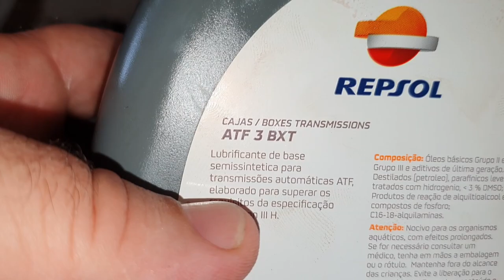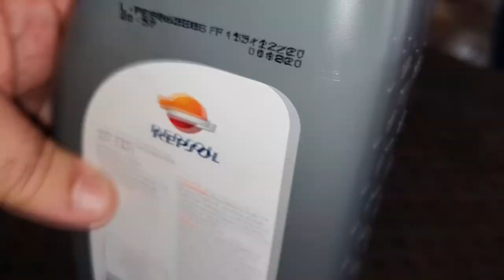EP. 548 // Toyota SW4 2014: Substituição do FLUIDO DIREÇÃO HIDRÁULICA = PROTOCOLO ÁGUIA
Toyota SW4 2014 INCRIVELMENTE Prateada, realizando o serviço completo de substituição do óleo/fluido da direção hidráulica. Você já trocou da sua camionete?

"revisão sw4"
"carros da toyota"
"mecânica sw4"
"como trocar óleo direção hidráulica toyota"
"manutenção sw4"
"serviço sw4"
"oficina sw4"
"sw4vazamento câmbio"
"embreagem s10"
"melhor mecânicasw4 "